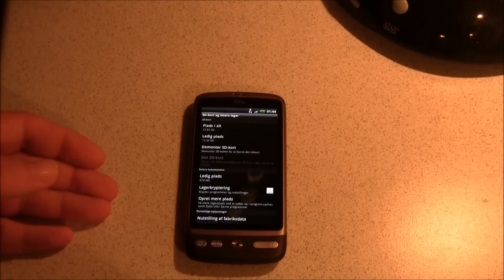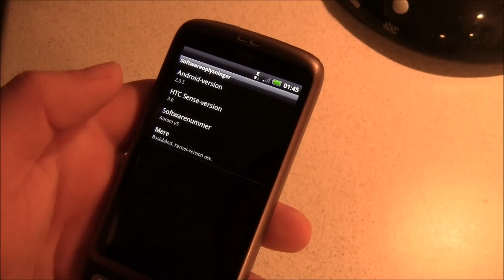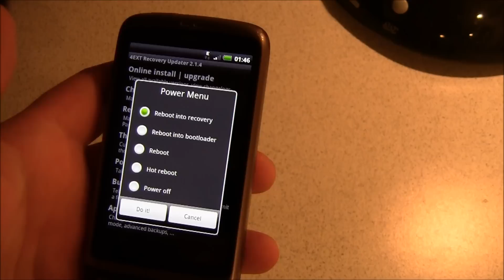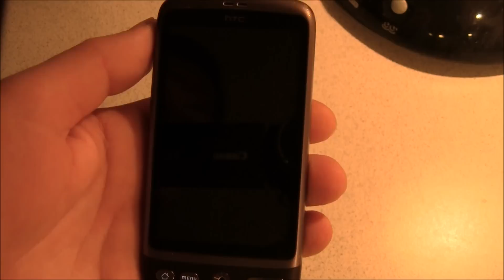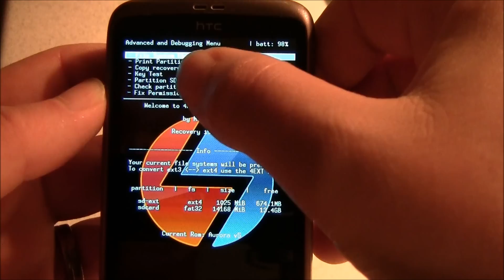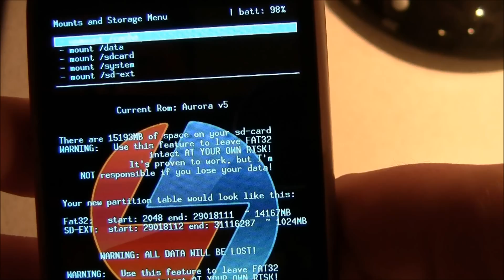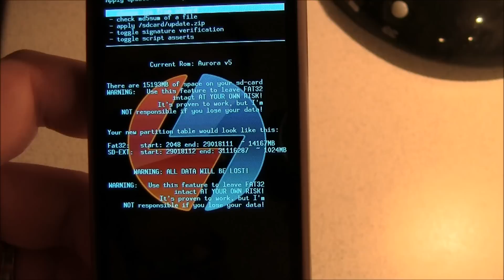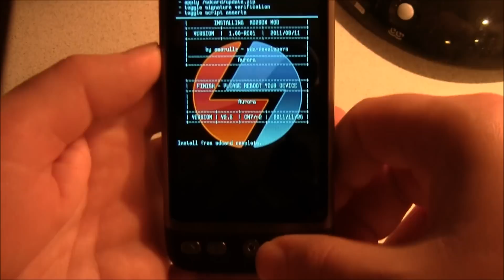Sådan laver du en partition på dit SD-kort DEL 1